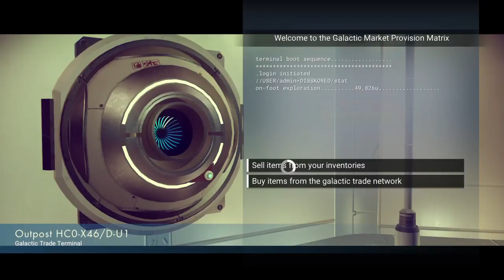No Man Sky